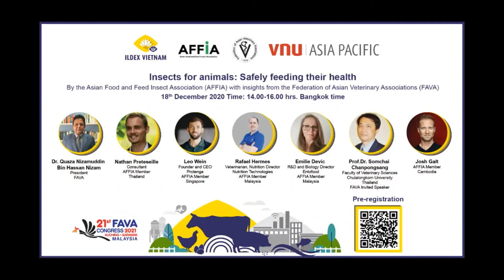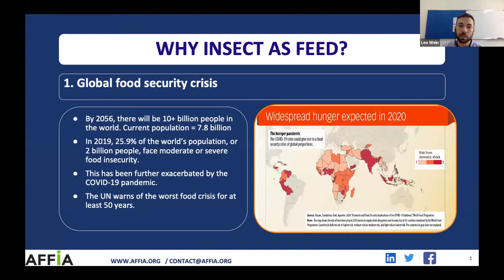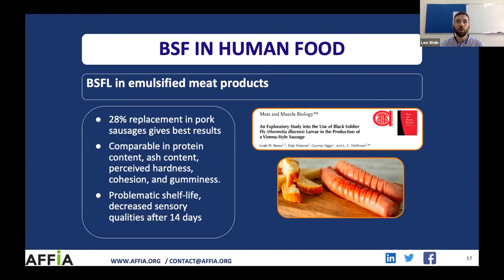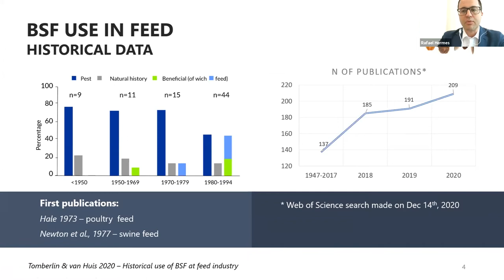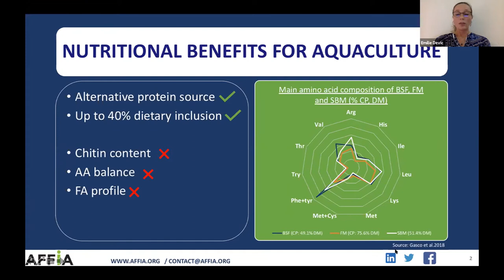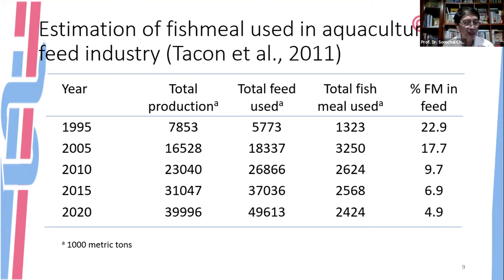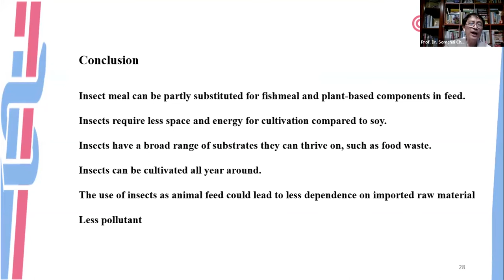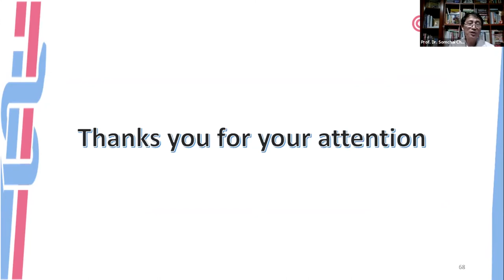Insects for animals: Safely feeding their health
By the Asian Food and Feed Insect Association (AFFIA) with insights fromthe Federation of Asian Veterinary Associations (FAVA)18th December 2020 | Time: 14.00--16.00 hrs. Bangkok time